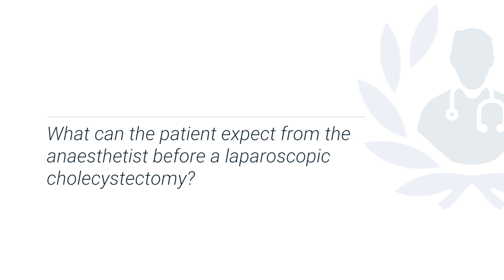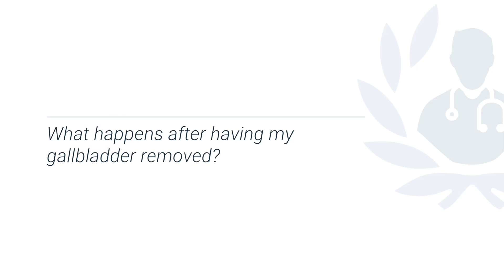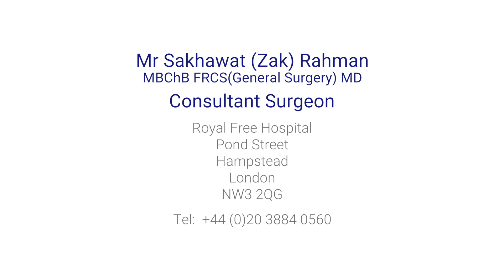An expert's guide to gallstone surgery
What are gallstones? Why do you need them removed? And why is it important to see a gallbladder specialist? Join expert surgeon Zak Rahman as he explains gallstones and gallbladder surgery.